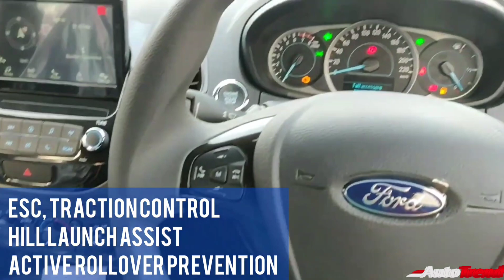Ford Figo Automatic Started Reaching Dealership Ahead Of Launch - All You Need To Know!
FordFigoAT Started Reaching Dealership Ahead Of Launch - All You Need To Know!